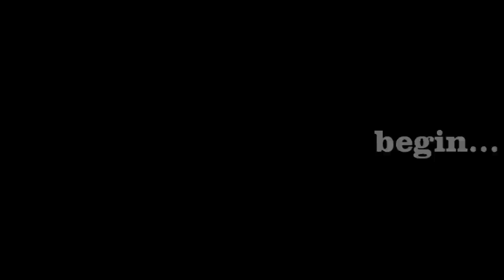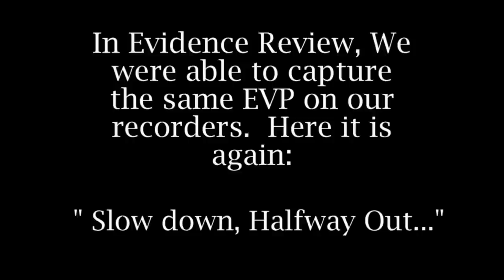Devil's Backbone Investigation - Part 1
This video was captured during the first portion of our investigation.  While we didn't get great results, we did capture some unusual EVP during the session.